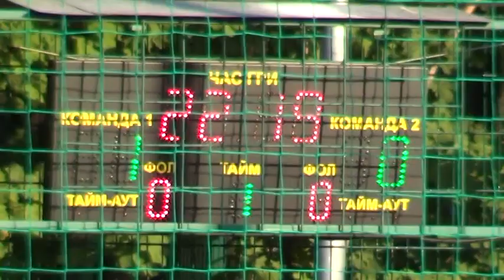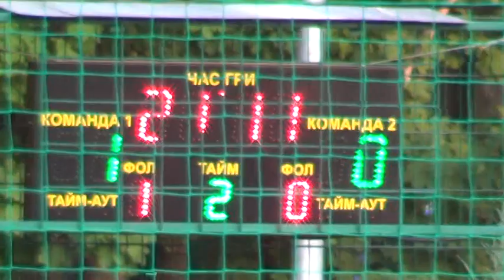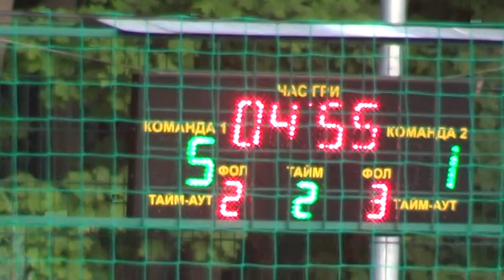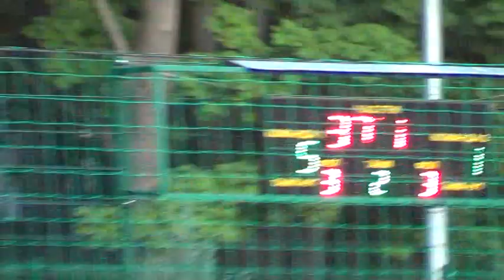9Pasteria Zotti1 2тайм